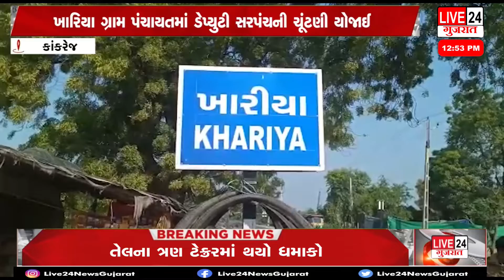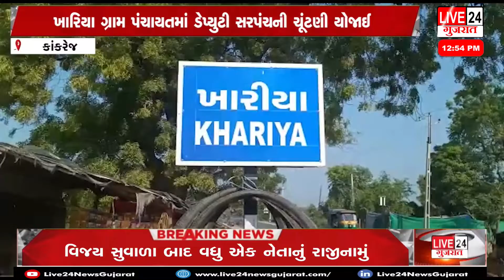કાંકરેજ ખાતે ગ્રામ પંચાયતમાં ડે.સરપંચની ચૂંટણી યોજાઈ@live24newsgujarat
કાંકરેજ ખાતે ગ્રામ પંચાયતમાં ડે.સરપંચની ચૂંટણી યોજાઈ @Live24 NewsGujarat